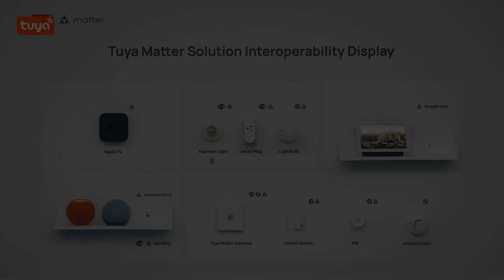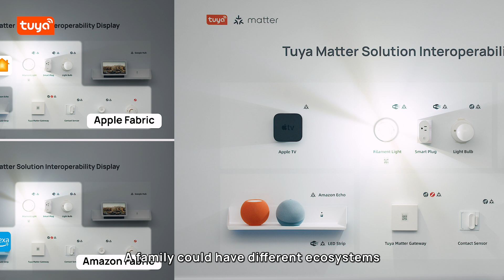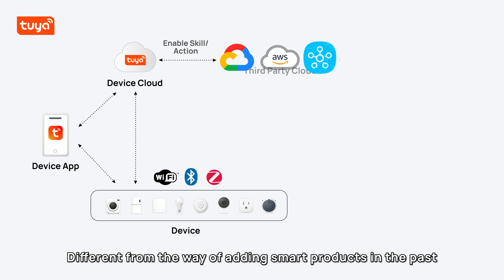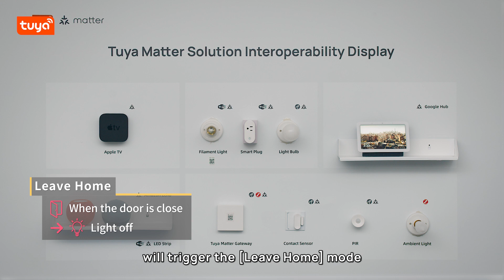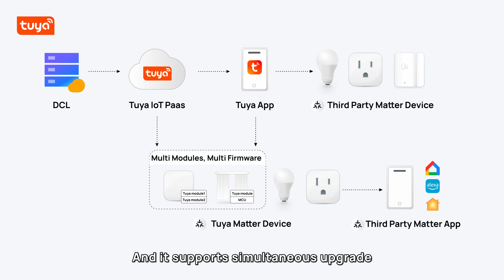【Matter】Tuya Solution Interoperability Display